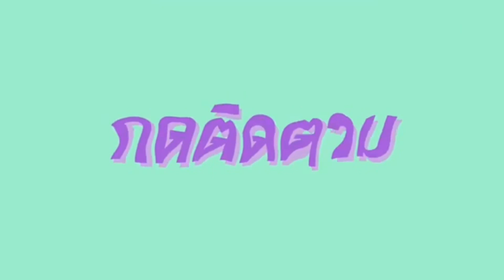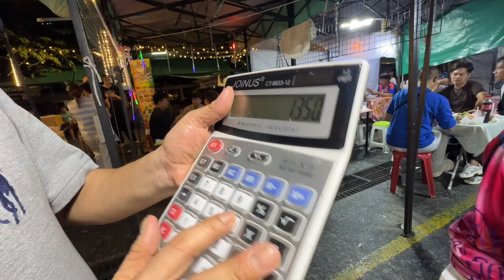เจ๊กบด่าผัว บางลำพู อัพเดทหน่อย เดี่ยวนี้ เค้าดังแล้ว ..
เจ้กบด่าผัว ..อัพเดทหน่อย เดี่ยวนี้ เค้าดังแล้ว ..